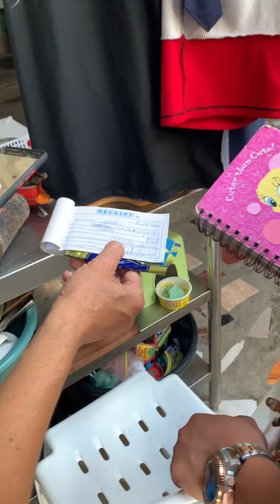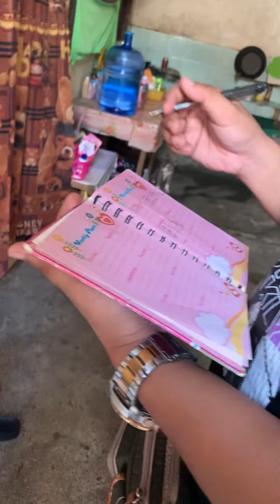Maliit na boarding house po…